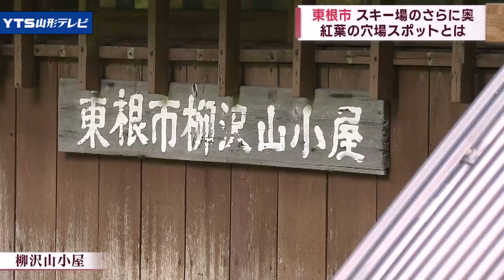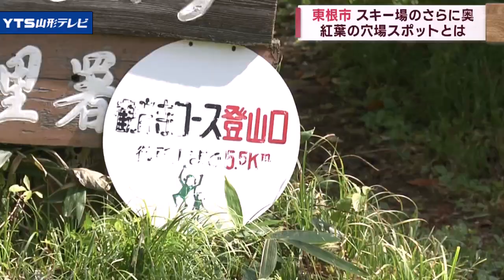黒伏高原周辺の紅葉は11月上旬ごろに見頃を迎える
まず最初は紅葉の話題から。東根市の方から紅葉の穴場スポットがあるという情報があり私、実際に行ってきました。

「東根市のスキー場『ジャングルジャングル』にやってきました。まだこの辺り木々は緑となっていますが山の上の方は赤く色づいている。というわけでもう少し登っていきます。」

　山形・宮城の県境にまたがる船形連峰の「御所山」に向かう砂利道。
　所々に色づく木々の中をくぐっていくと…。

　到着したのは山小屋。その脇にはこんこんと水が湧き出ていました。

「冷たい！いただきます。おいしい。山から頂く恵み。これは沁みる。」

　この水の源でもある山の上へとさらに進みたどり着くのが…御所山の登山口です。

「登山道を入るとまた一段と涼しさが増してくる。そして黄色く葉が色づいています。キレイ。緑、黄色、青空のコントラストマイナスイオンを感じながらこれもまた一興。」

　東根市によりますとジャングルジャングルがある黒伏高原周辺の紅葉は11月上旬ごろに見頃を迎えるということです。